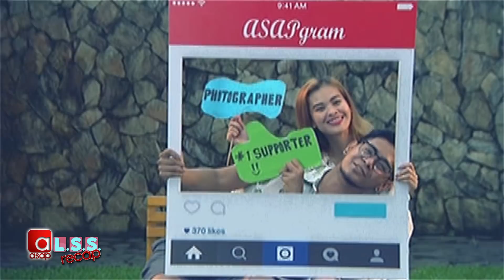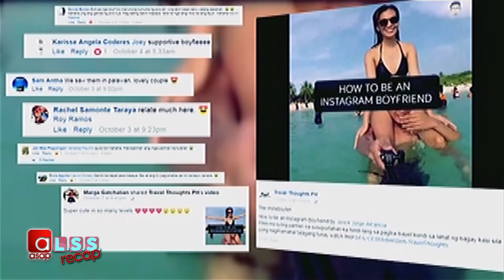ASAP LSS Recap: Manilyn Rodriguez and Jerick Alcancia Story